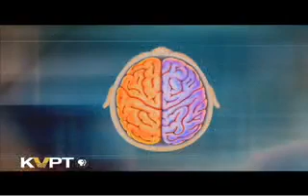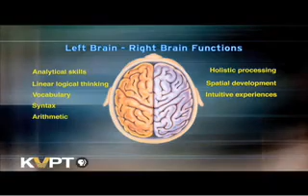Left Brain Right Brain YouTube